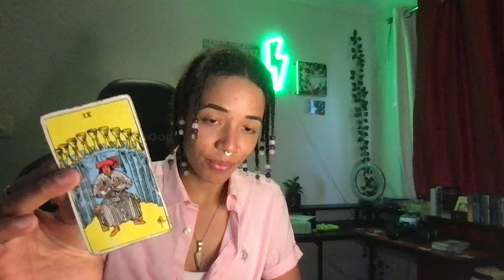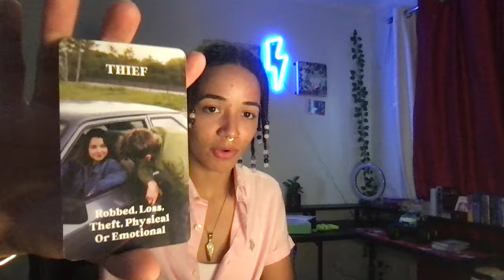♉️ ♍️ ♑️ THIS NARCISSIST HAS FRIEND ZONED YOU AND TAKEN YOUR HEART FOR GRANTED FOR FAR TOO LONG...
🐸🌚Post MOON & FROGGY Letters/Gifts 🎁 💌 :
CAPALABA, 4157
QLD, AUSTRALIA

🪽Instagram : froggyandmoon (we made an account just for you ⚡️)